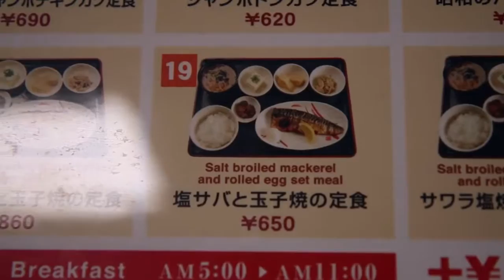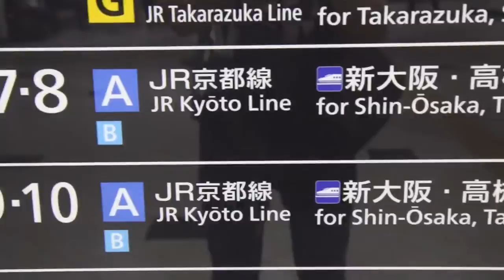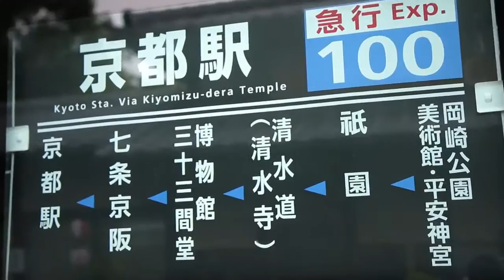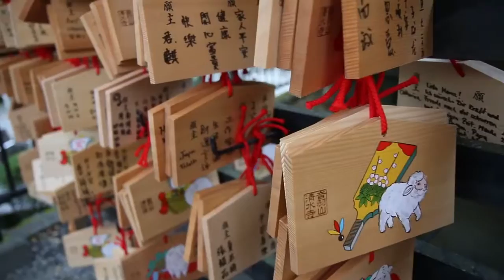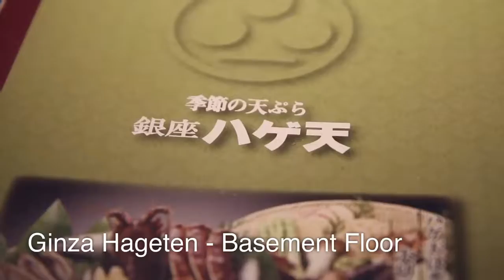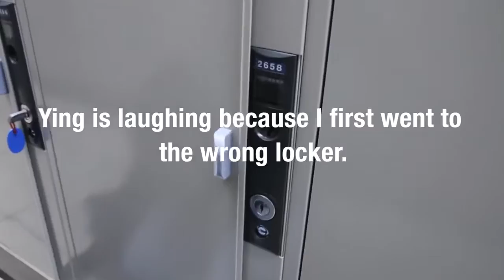Tempura Rice Bowl in Kyoto